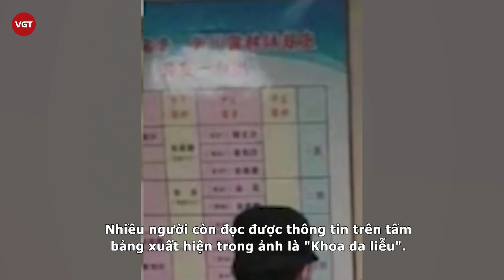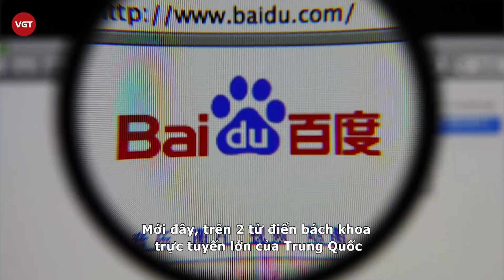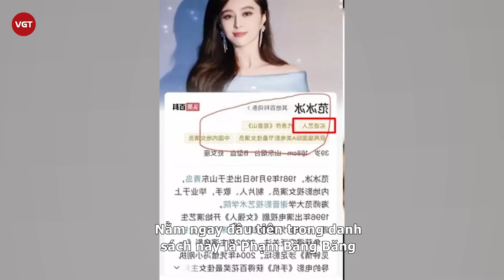Ngô Diệc Phàm đến bệnh viện trị g.iang m.ai trong tình trạng bị x.ích 2 chân?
Mới đây, cộng đồng mạng xứ Trung đang rầm rộ hình ảnh được cho là của Ngô Diệc Phàm, tiết lộ tình trạng hiện nay của nam ca sĩ. Một blogger nổi tiếng với 890.000 follower tối ngày 8/9 đã đăng tải 1 bức ảnh kèm lời nhắn: "Nghi ngờ đây là hình ảnh của một nghệ sĩ Canada nào đó". Phía dưới phần bình luận, blogger này còn cho biết thêm hình ảnh này do 1 fan cung cấp kèm lời chia sẻ: "Hình như đây chính là Wu Yi Fan tôi đã tự so sánh rồi, thấy khá là giống".